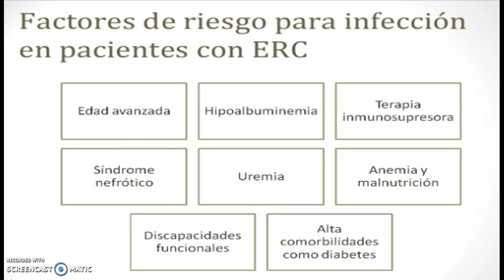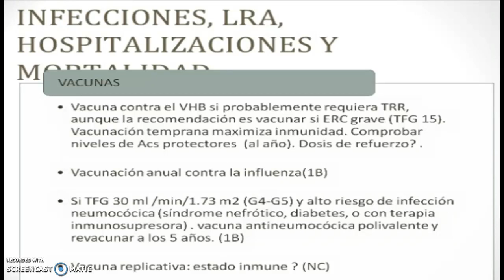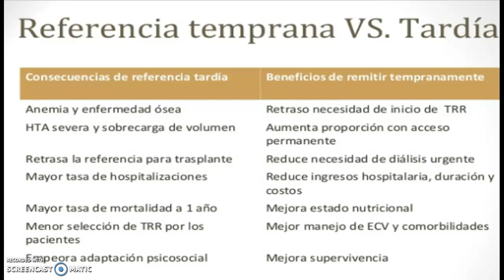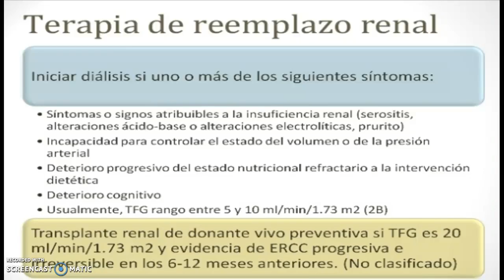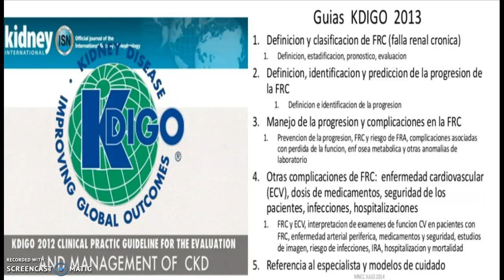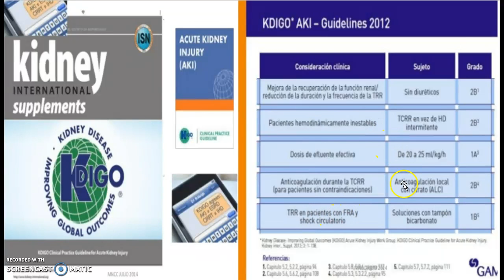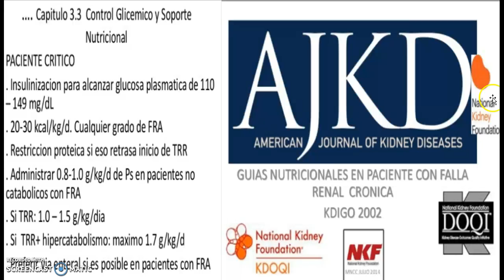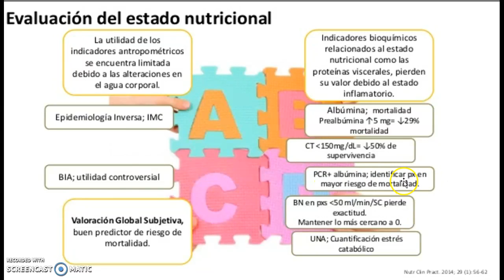IRC PARTE 4